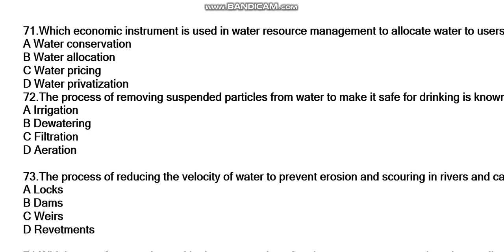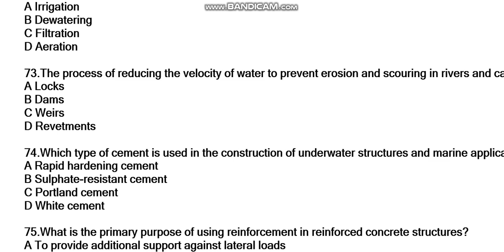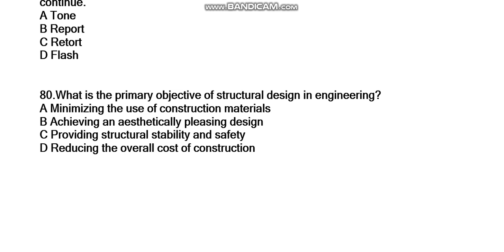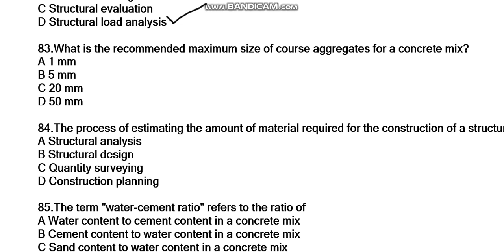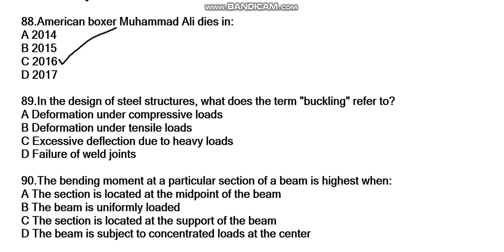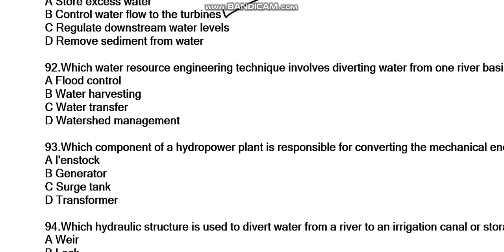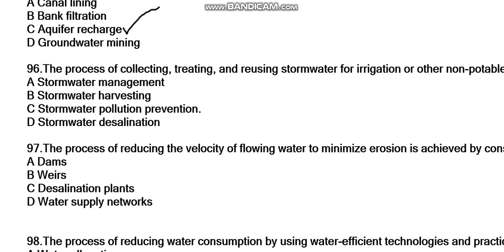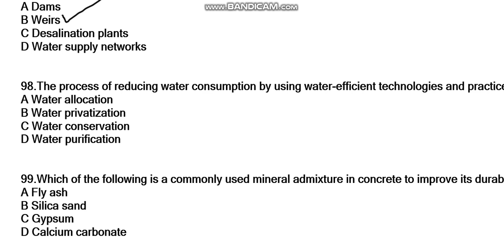WAPDA OTS TEST//ASSISTANT EXECUTIVE ENGINEER BPS-17 //SOLVE MCQS//part5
solve paper of assistant executive engineer wapda conducted by ots.

71.Which economic instrument is used in water resource management to allocate water to users based on a market- based system?
A Water conservation
B Water allocation
C Water pricing
D Water privatization
72.The process of removing suspended particles from water to make it safe for drinking is known as:
A Irrigation
B Dewatering
C Filtration
D Aeration

73.The process of reducing the velocity of water to prevent erosion and scouring in rivers and canals is achieved by constructing:
A Locks
B Dams
C Weirs
D Revetments

74.Which type of cement is used in the construction of underwater structures and marine applications?
A Rapid hardening cement
B Sulphate-resistant cement
C Portland cement
D White cement

75.What is the primary purpose of using reinforcement in reinforced concrete structures?
A To provide additional support against lateral loads
B To reduce the overall weight of the structure
C To improve the appearance of the structure
D To enhance the tensile strength of concrete

76.What is the primary function of a tailrace in a hydropower plant?
A To store excess water
B To regulate water flow
C To prevent sedimentation
D To discharge water back into the river

77.The maximum load a structure can safely carry without failure is called:
A Ultimate load
B Service load
C Dead load
D Live load

78.Sentence Completion: In Karachi, if you hear the .of a gun, you should ignore it and keep your activity
continue.
A Tone
B Report
C Retort
D Flash

80.What is the primary objective of structural design in engineering?
A Minimizing the use of construction materials
B Achieving an aesthetically pleasing design
C Providing structural stability and safety
D Reducing the overall cost of construction

81.Which type of cement is used in high-strength concrete and is resistant to sulfate attacks?
A Portland cement
B Rapid hardening cement
C Sulphate-resistant cement
D White cement

82.The process of analyzing a structure for different load combinations to assess its safety under varying conditions is called:
A Structural optimization
B Structural testing
C Structural evaluation
D Structural load analysis

83.What is the recommended maximum size of course aggregates for a concrete mix?
A 1 mm
B 5 mm
C 20 mm
D 50 mm

84.The process of estimating the amount of material required for the construction of a structure is known as:
A Structural analysis
B Structural design
C Quantity surveying
D Construction planning

85.The term "water-cement ratio" refers to the ratio of
A Water content to cement content in a concrete mix
B Cement content to water content in a concrete mix
C Sand content to water content in a concrete mix
D Cement content to aggregate content in a concrete mix

85:Which type of concrete is capable of carrying heavy loads and is commonly used in bridge construction?
A High-performance concrete
B Reinforced concrete
C Lightweight concrete
D Self-compacting concrete

86.The name of the sixth Kalimah
A Kalima Istighfar
B Kalima Shahadat
C Kalima Tauheed
D Kalimah Radd-i-Kufar

87.Which of the following is NOT a component of the water cycle?
A Evaporation
B Condensation
C Precipitation
D Filtration

88.American boxer Muhammad Ali dies in:
A 2014
B 2015
C 2016
D 2017

89.In the design of steel structures, what does the term "buckling" refer to?
A Deformation under compressive loads
B Deformation under tensile loads
C Excessive deflection due to heavy loads
D Failure of weld joints

90.The bending moment at a particular section of a beam is highest when:
A The section is located at the midpoint of the beam
B The beam is uniformly loaded
C The section is located at the support of the beam
D The beam is subject to concentrated loads at the center

91.The purpose of a penstock in a hydropower plant is to:
A Store excess water
B Control water flow to the turbines
C Regulate downstream water levels
D Remove sediment from water

92.Which water resource engineering technique involves diverting water from one river basin to another through a canal or tunnel?
A Flood control
B Water harvesting
C Water transfer
D Watershed management

93.Which component of a hydropower plant is responsible for converting the mechanical energy of the turbine into electrical energy!
A l'enstock
B Generator
C Surge tank
D Transformer

94.Which hydraulic structure is used to divert water from a river to an irrigation canal or storage facility?
A Weir
B Lock
C Spillway
D Diversion dam

95.The method of artificially recharging groundwater by infiltrating water through the soil is called:
A Canal lining
B Bank filtration
C Aquifer recharge
D Groundwater mining